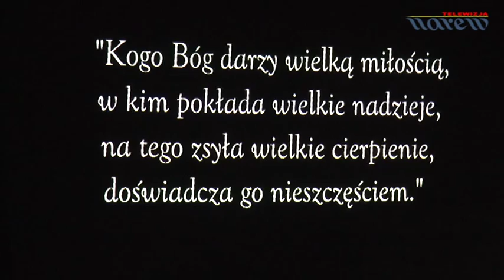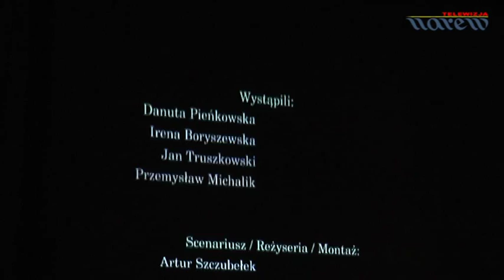Pokaz filmu "Sybiracy" w Kolnie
Wydarzeniem w Kolnie był pokaz filmu "Sybiracy" Artura Szczubełka. Scenariusz filmu oparty został na wspomnieniach z Syberii, Jana Truszkowskiego, Ireny Boryszewskiej i Danuty Pieńkowskiej.